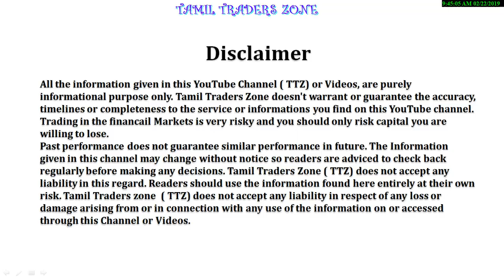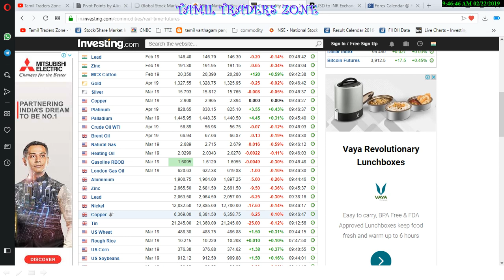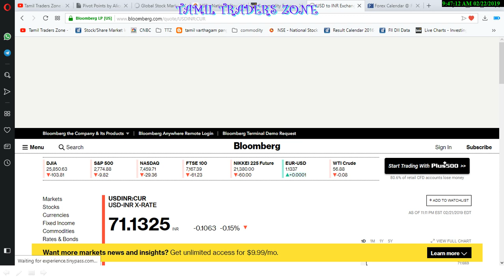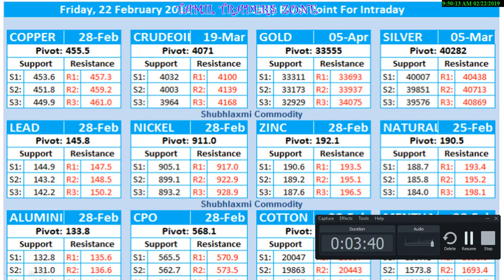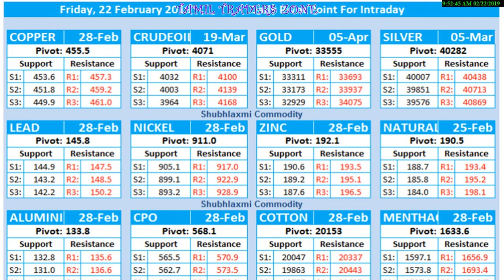22.02.2019|COMMODITY MARKET|GOLD|CRUDE| SILVER|COPPER|NICKEL|NGAS